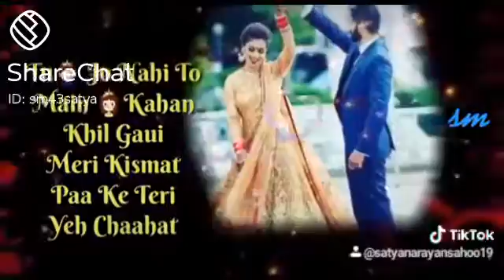October 19, 2020(4)